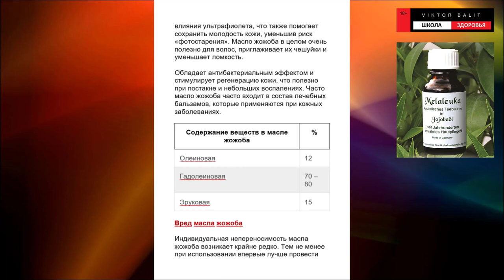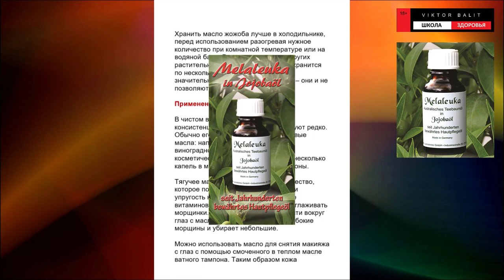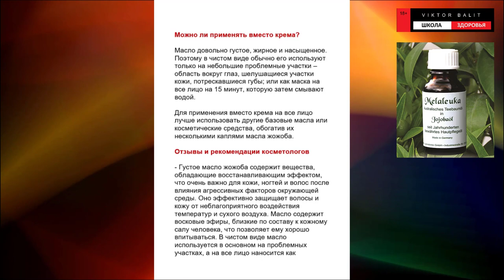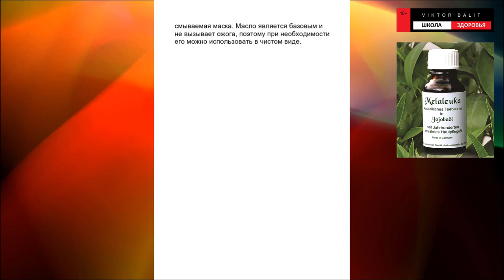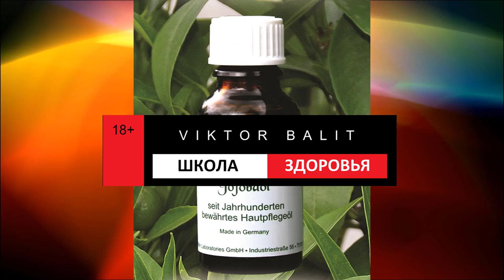❤️ МАСЛО ЖОЖОБА ОТ МОРЩИН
Как организовать рабочее место?  1.4 31
Моя Интернет-Страничка
❤️ Cмотрите и другие ролики ► НУЖНО ЛИ ВКЛАДЫВАТЬ В НЕДВИЖИМОСТЬ РАССКАЗ О МОЕМ ДЕТСТВЕ & Славный город Каражал - 2020 Каражал 1 мая 2022 Города: крупным планом - Каражал О РАЗВИТИИ КАРАЖАЛА Каражал 2022 Каражал. 2021г. Великолепная четверка  Славный город Каражал - 2020 Заброшенные города Казахстана: Сарань, Каражал, Приозёрск. Krisha KZ 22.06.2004 Каражал, выпускники школ города на торжественной части Каражал февраль 2021год Ночной Каражал декабрь 2021года МОЙ СОВЕТ ВАМ: ПРИ ЛЮБЫХ ОБСТОЯТЕЛЬСТВАХ. КАРАЖАЛ Шахта Западный Каражал  Кошмар в Экибастузе вскрыл масштабную проблему Казахстана "Будет второй Экибастуз": жители Абая замерзают в своих квартирах  Как Экибастуз оправляется после крупной аварии на ТЭЦ Каражал 1 мая 2022 В РФ значительно растут цены на товары. С чем связано? Рост цен на продукты в России|Как выжить|Как за один месяц растут цены на продукты| Шокирующий рост цен и огромная инфляция в Эстонии. Европа в фокусе  В РФ значительно растут цены на товары. С чем связано? Ненависть среди народов. Откуда взялся национализм? Как стать счастливым, здоровым и жить в достатке?В чём Смысл Жизни и как его найти? Моя Интернет-Страничка Каражал Каракол Томск- А КАК ПРОШЛО ТВОЁ ДЕТСТВО? Главный город Каражал - 2020 В ЧЁМ СМЫСЛ ТВОЕЙ ЖИЗНИ? О пользе общения. Каражал Астана Алма-Ата Павлодар Шымкент Караганда Семипалатинск Караганда Томск Омск Билибино Каракол Воронеж Белгород Харьков Четыре измерения Божьей любви. Христианские проповеди. Любовь превосходящая разумение Божья любовь Любовь. Радость. Мир. Проповедь Люби ближнего твоего Как научиться любить людей?Библия говорит о любви к Богу и преодолении себялюбия В Чем выражается любовь Бог есть Любовь Почему Бог допускает безответную любовь Каражал умирающий город? НЕТ!  Города крупным планом - Каражал! Славный город Каражал февраль 2021г ШАЛГИНСК. УРАН. ЗАКЛЮЧЕННЫЕ. ЗОЛОТО и МНОГО ДРУГОГО. Стоит ли опираться на чужой опыт и где искать ответы? МЕРТВЫЕ ГОРОДА КАЗАХСТАНА Что такое смирение? — Осипов А.И. Три признака смирения

Чукотка.цены на продукты на Чукотке до навигации ,июнь 2021 Билибино \ Еду по просторам Чукотки \ Встреча с медведем и оленями \ Случайный выстрел #14 город Билибино Чукотка БИЛИБИНО И ЦЕНЫ - ИНФЛЯЦИЯ 2023. КАКИЕ ЦЕНЫ БЫЛИ В СССР. - НЕ ПОВЕРИТЕ! СМОТРИТЕ САМИ И СРАВНИВАЙТ
ПРОСТОЙ СПОСОБ ВЫЛЕЧИТЬ УХО СОВЕТ, КОТОРЫЙ ИЗМЕНИТ ВАШЕ БУДУЩЕЕ ЧТО ПРОИСХОДИТ С НАШИМ  ТЕЛОМ, КОГДА МЫ ПЬЁМ ВОДУ С ЛИМОНОМ ЧТО ТАКОЕ ГОРЕ? Как избежать горя?